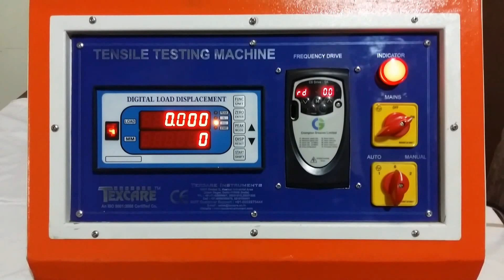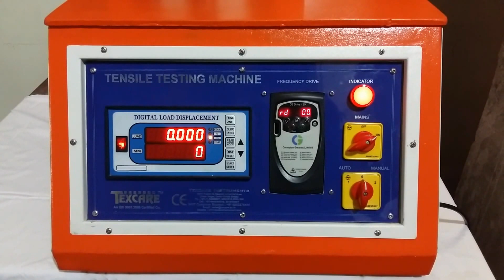Tensile Testing Machine for Rubber and Plastic